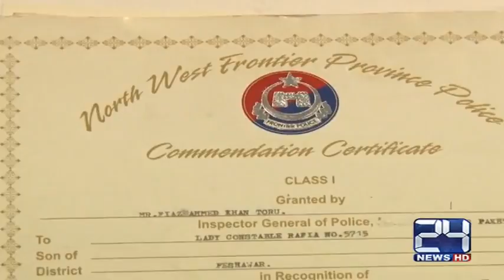24 Report: Peshawar , brave girl do duty as lady constable in peshawar police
24 Report: Peshawar , brave girl do duty as lady constable in peshawar police

24 News HD is one of the leading news channels of Pakistan bringing you the latest current affairs from Pakistan and around the world.